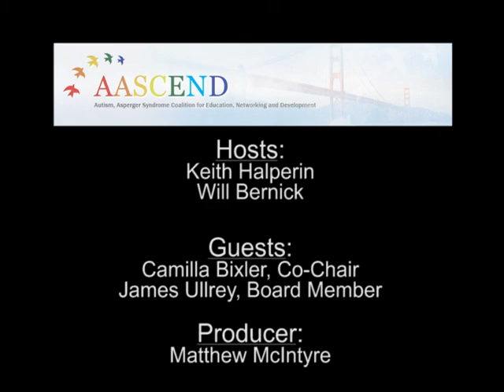Aascend TV, Life on The Autism Spectrum Season 1, Episode 1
On the premiere of Aascend TV Life on the Autism Spectrum, we sit down with Cochair of Aascend Camilla Bixler and Board Member James Ullrey as we listen and learn what it is life to be on the spectrum.